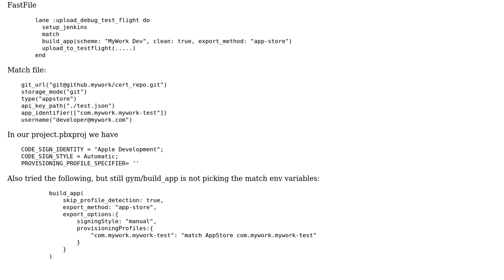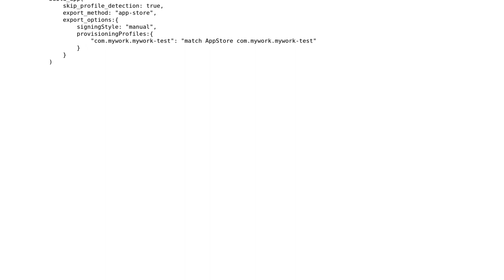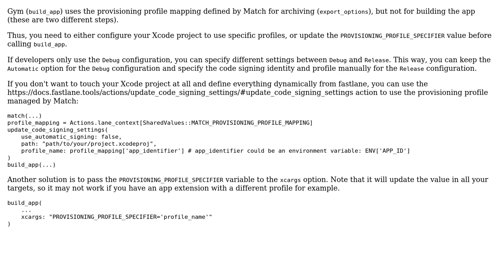Fastlane Match environment variables are not picked up by build_app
With thanks & praise to God, and with thanks to the many people who have made this project possible! You are responsible for your own actions.